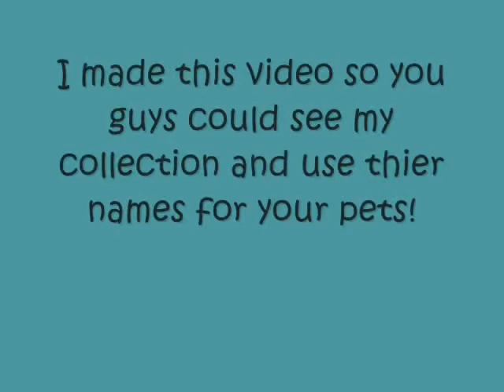All My Webkinz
Including Bolt, the Samoyed you guys couldn't figure out. Nobody wins! Yay! :P Go ahead and use their names! I'll feel honored!